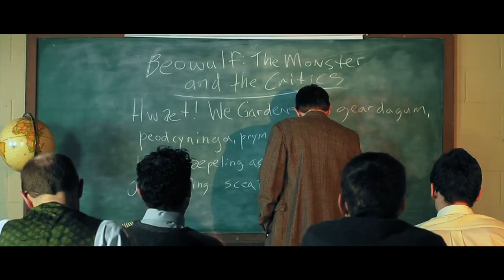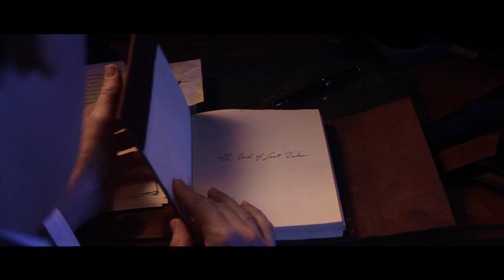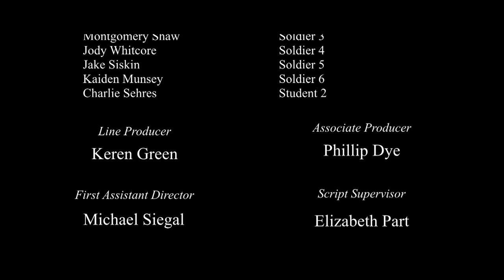Tolkien's Road - Full Movie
Before J.R.R. Tolkien can bring the world of Middle-Earth to life, he must overcome the trauma of fighting in WWI and find his voice again. John Ronald Reuel Tolkien's imagination comes to life everywhere he looks int he form of Elves, Orcs and Dragons, but it is when he meets the Halfling that he is transported on a journey of self discovery that will change him and the world of literature forever.

An imaginative exploration of the emotional and psychological journey that lead to the great Professor's  discovery of the world of Middle-Earth.

Tolkien's Road is an independent short film inspired by the life of "Lord of the Rings" author J.R.R. Tolkien.